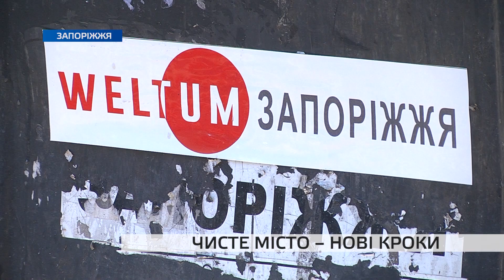Нові шляхи до подолання сміттєвої проблеми знайшли у Запоріжжі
Нові шляхи до подолання сміттєвої проблеми знайшли у Запоріжжі.  Перші результати роботи на вулицях можна побачити вже сьогодні. Що очікує на запоріжців у майбутньому – дізнавалися наші журналісти.